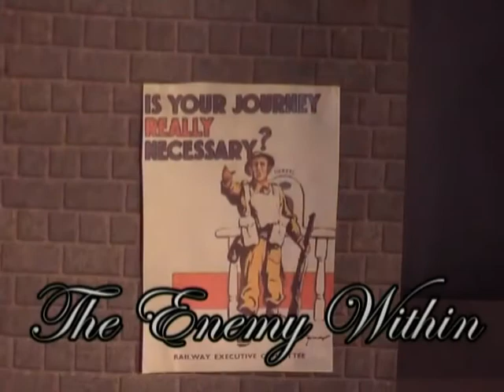Days Gone By: The Enemy Within-Episode Three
The War is over, and with that her ladyship take charge of the house, but an uninvited dinner guest could spell and end to everything they all hold dear.